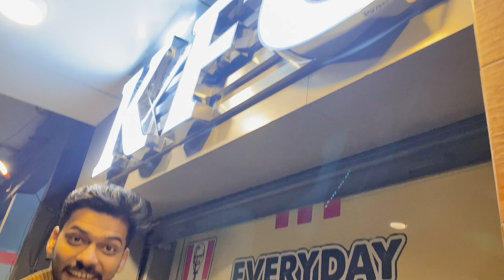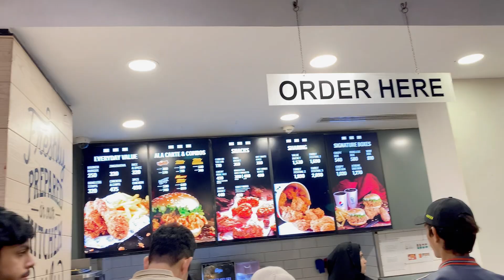Sister pheli bar blog main ayi | first time sis came in vlog | Asad zafar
vlogdaily vlogpehli bar ayi sister in law ayi ghar pesister pehli baar ghar pe aayetravel vlogneetu bisht vlogsfamily vlogbengali vlogitna lamba safar pehli bar kiyanew vloglakhneet vlogs newvlogs iftar vloglakhneet vlogs shaadilatest vloglakhneet new vlogmere ghar aayi ek nanhi pari songphir teri kahani yaad aayi songssister in lawsitara yaseen travel vloglakhneet vlogs car collectionholi vlogmuskan sharma vlogtour vlogfor the first time in forever first time first time hearing our first timecats first time outsidefirst time watchingits our first timeit's our first timebruno our first time first time hearing nasty c our first time lyrics bruno mars our first time our first time lyric video nasty c first time reaction never as good as the first time

🌟 Welcome to my vlogging channel! Here, you'll find daily vlogs documenting our everyday adventures and experiences. From travel vlogs to daily routine vlogs, I'll take you along for the ride as I navigate life's ups and downs. I'll also be sharing tips and tricks for vlogging and growing your own channel.